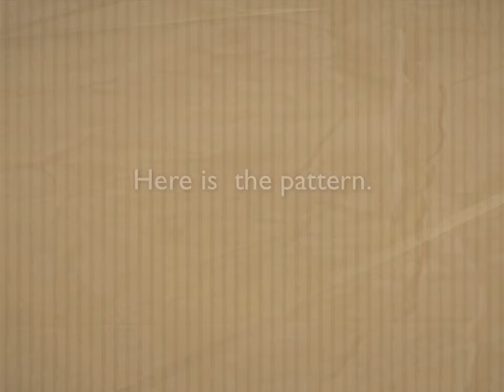Hana's Home Homemade Project #4: Doll's Cardboard Bed, Blanket & Pillow; cute bed, blanket & pillow!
Hana's Home Homemade Project #4 - Cardboard Bed and Doll Blanket and Pillow - a cute cardboard bed for your doll, complete with banker and pillow!

A great inexpensive bed for your child's doll. Put the doll to bed at the same time you put your child to bed. Ideal for toddlers who may not be ready for a real doll's house.

Instructions:
You will need:
Patterned Fabric.
Cardboard box.
Pattern (See slides for pattern).
Stuffing.
Needle and thread.
Sewing Machine.

Let's Make the Cardboard Bed first!
Step 1: See pattern.
Step 2: Trace and cut out the pattern pieces.
Step 3: Slot the pieces together.
Step 4: Bed Done!

Next, shall we make the pillow and blanket?
Step 1: Cut out the pieces of fabric according to the supplied dimensions. (Leave a .5 cm seam allowance.)
Step 2: Face the pattern sides of the blanket (and pillow also) together, and sew along the seam.
Step 3:  Leave a slit. Cut the edges before turning the pattern inside out.
Step 4:  Turn the pattern right side out through the slit and sew the slit closed.
Step 5: Stitch the blanket on the pattern side along the outline of the shape.
Step 6: Blanket Done!
Step 7: To complete pillow, turn the pattern right side out through the slit.
Step 8: Fill the pillow with stuffing.
Step 9: Sew the slit closed with a slip stitch.
Step 10: Pillow Done!

Now, your dolls can sleep on the bed! Good night and sweet dreams!